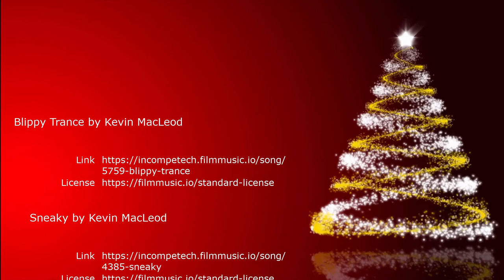Christmas In July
A man takes matters into his own hands when his neighbor starts hanging her Christmas lights in the middle of summer.